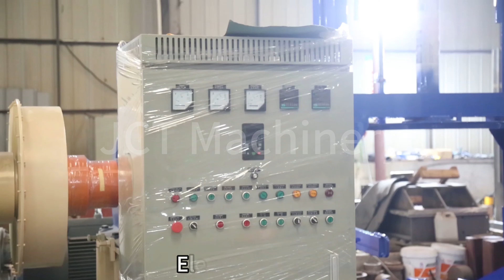Sigma Mixer high quality with factory price + large industrial or laboratory size | JCT Machinery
Hi👋Today i show you a sigma mixer customized by a Russian customer.
🔥This sigma mixer is made of stainless steel, uses the bottom discharging method, and is mirror polished.
JCT Machinery manufacture chemical mixing equipment since 2006. We provide high quality equipments with competitive price!

Need machine? Feel free to send information to us❤️